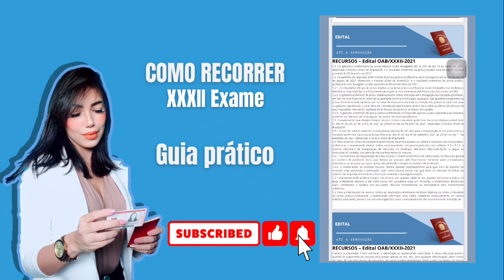Como recorrer? XXXII Exame da OAB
Curso preparatório OAB 1° Fase

Neste curso você terá acesso ao material completo para ser aprovado no exame.

✅ Estudo PROFUNDO DA BANCA FGV;
✅ Cronograma de 90, 60, 45 e 30 dias;
✅ Como melhorar seu desempenho nas provas objetivas;
✅ Roteiro de estudo correspondente a sua rotina diária;
✅ Material de estudo sem enrolação das matérias com maiores incidências na OAB;
✅ Simulados;
✅ Questões avulsas sem comentários;
✅ Questões avulsas com comentários.